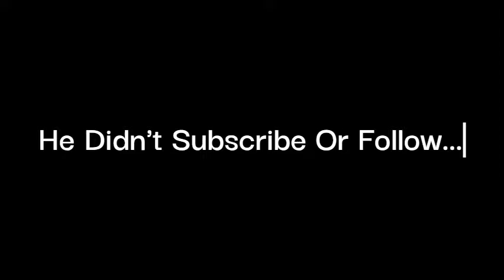The Death Of A Gamer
idk what happened to this man but whatever it was it was funny.